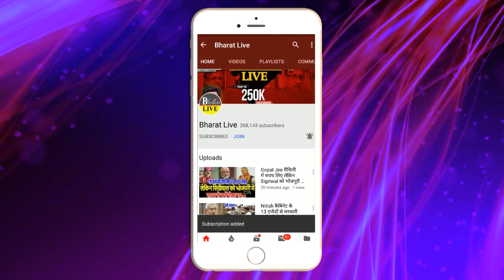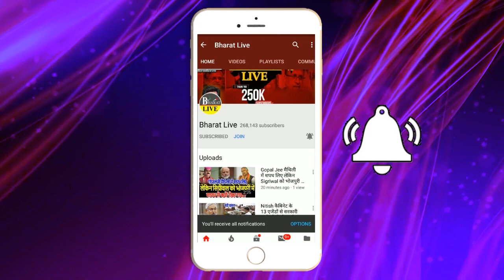बड़ी बात :तेजस्वी के घर पर तमतमाई हुई पहुंची कांग्रेसी MLA खोल दिया PMCH का काला चिट्ठा, जानिए